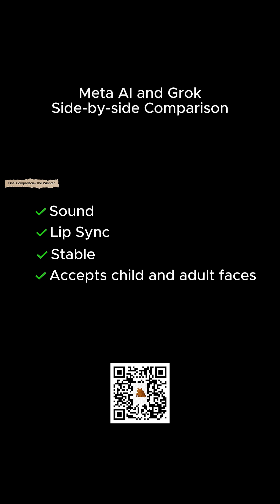Meta AI and Grok Limitation--Short Clips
I compared Meta AI and Grok and concluded that they have limitations. One of them is that they generate short videos.